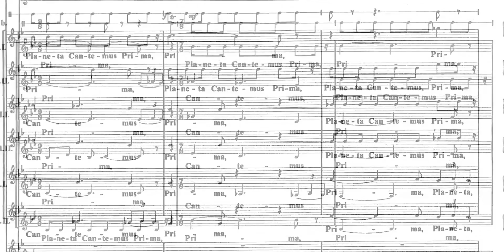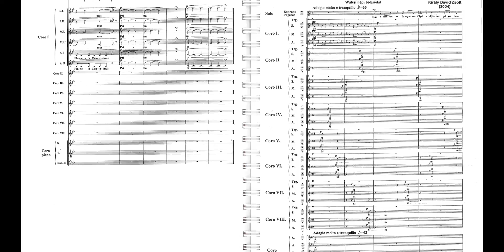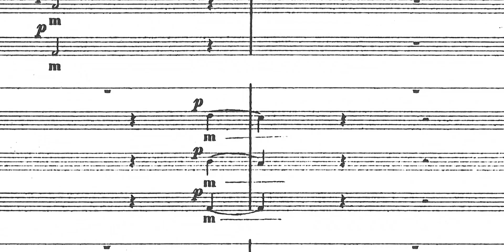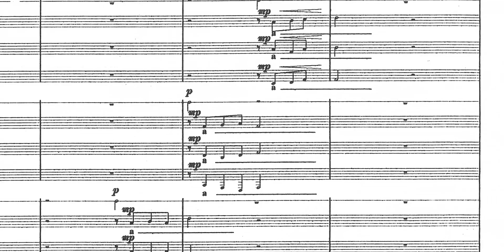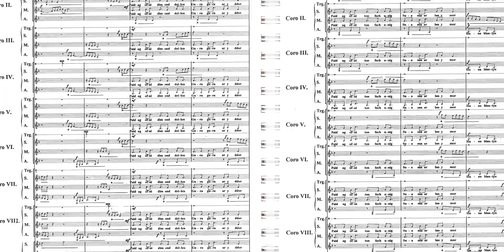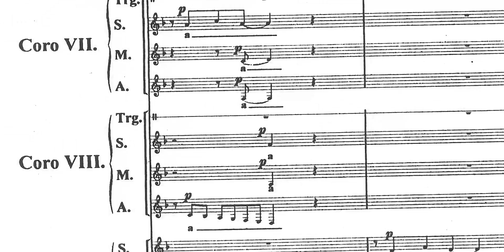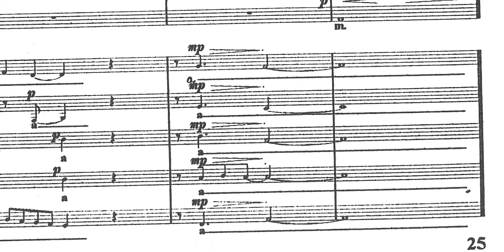Király Dávid Zsolt: Suo Gan (walesi népi bölcsődal) – 1. tételpár a Planetae Cantemus ciklusból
Térhatású polifónia: különleges művészeti élményt ígér a 9 kórus elhelyezkedése a színpadon.
Bölcsődal újszerű megközelítésben.
Király Dávid Zsolt öt – különböző témájú – honlapja:
(A szerző a honlapjain újszerű megközelítésben értelmezi
a kortárs zenét, a művészetet, a szabadságot...)

SUO GAN
(szabad fordításban)

Aludj kicsim a keblemen,
Finom meleg s kényelmes lesz,
Féltő karjaimba zárlak téged,
Anyai szívem érted zeng.
Nem jön senki, hogy bántson téged,
Álmodat meg nem zavarja,
Aludj csak nyugodtan, kicsi szívem,
Mamád óvó kebelén.

Álmod legyen derűs, nyugodt,
Szenderegj, én gyönyörű szentem.
Mondd csak, vajon miért mosolyogsz?
Honnan e mosoly álmodban?
Tán az angyalok is mosolyognak
Fent a mennyben, ha így látnak?
S azért van e békés mosoly arcodon,
Amint megpihensz a mellemen?

Ne félj, ne félj, csak egy levél
Verdesi az ajtónkat,
Ne félj, ne félj, csak egy hullám
Sóhajt a partra érve odakinn.
Aludj kicsim, nem bánt senki,
Sírnod neked sosem kell,
Mosolyogj csak fel az égre,
Álmodban a keblemen.